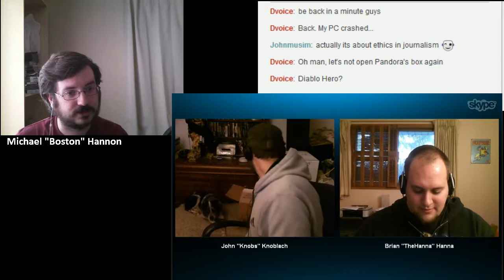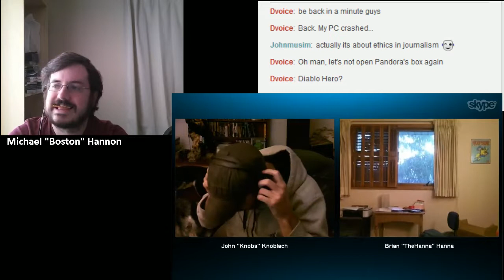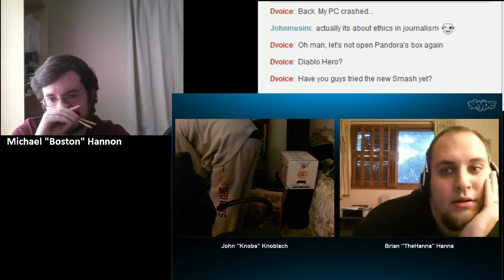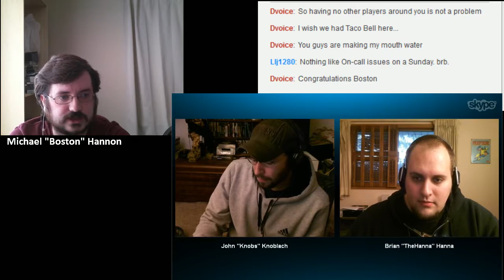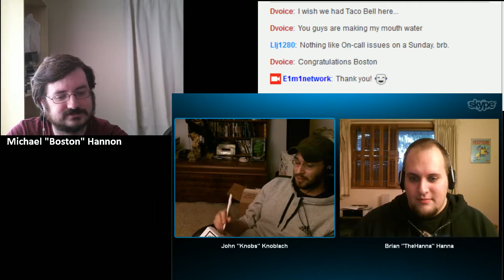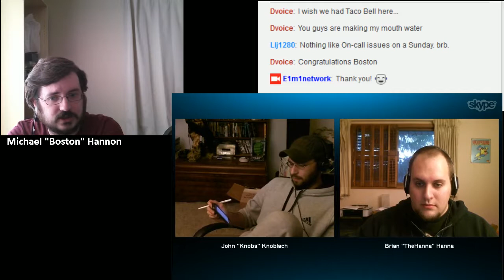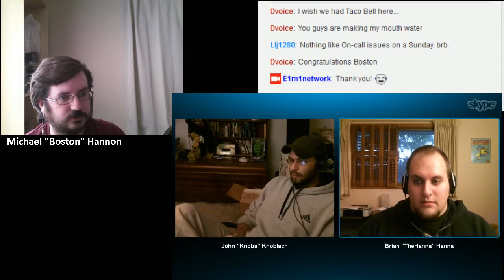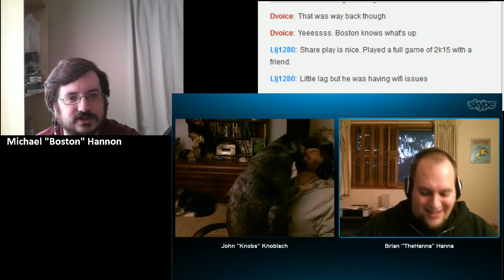TVGP Episode 367: Revengancers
This week we chat about MNGN (BF4), Shadow Of Mordor, Sunset Overdrive, Diablo 3, Evolve Big Alpha, Crypt Of the Necrodancer, Typing Of the Dead: Overkill, Octodad: Dadliest Catch, Costume Quest 2, Destiny, Dust: An Elysian Tail, and Forza Horizon 2.